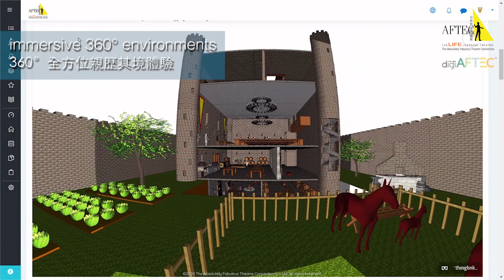digiAFTEC 隨時隨地 ‧ 創意學習 Learning is boundless! | digiAFTEC on demand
即使學校的大門因為疫情而關上，但創意學習的網上大門仍然無懼任何限制為你打開！由 AFTEC 精心策劃，結合創意、英語學習、動畫及趣味遊戲的嶄新網上學習平台 digiAFTEC 正式誕生。於 digiAFTEC 最先登場的有網上英語故事導讀計劃《創想世界》及由英語經典遊蹤 2020延生出的《俠盜羅彬》超媒體網上學習計劃。

《創想世界》：為本地小學首創《創想世界》網上英語故事導讀計劃，打破傳統界限，讓學生細味冒險故事，在校在家都能增進聆聽技巧，啟發小宇宙。

《俠盜羅彬》超媒體網上學習計劃：將經典故事重新構想，配合立體動畫及電腦特效，讓你在不一樣的影視舞台製作中透過故事及遊戲，學習英語。

無任何時、地限制，digiAFTEC 讓學習及想像無限！

Under the COVID-19 spell when school doors are still tightly shut for students, AFTEC is delighted to announce the soft launch of digiAFTEC, a ground-breaking online project to support teaching and learning in schools and at home, with two piloting virtual creative learning programmes, Imagine Adventure and TranXmedia edition of The Tale of Robin Hood.

Imagine Adventure takes students through an adventure story to spark imagination and enhance listening skills.

Traversing stage and virtual space, The Tale of Robin Hood offers a brand new perspective to this legendary folklore with 3D animation and CG effects, alongside interactive contents and games for an innovative English learning experience.

Anytime, anywhere with digiAFTEC, learn with us!